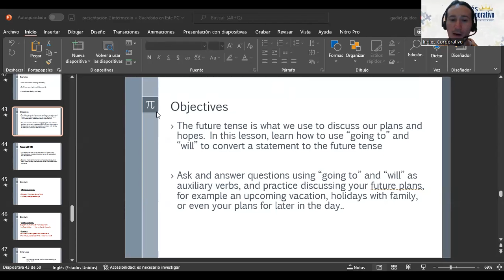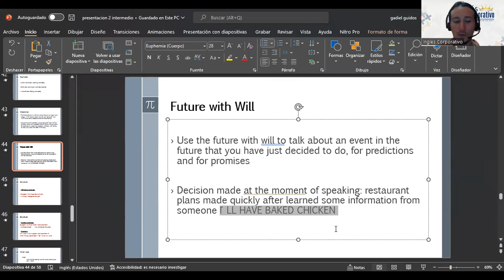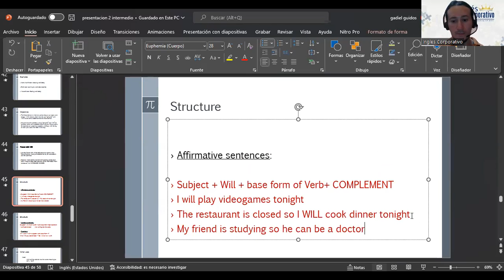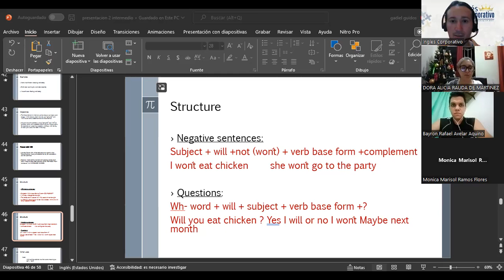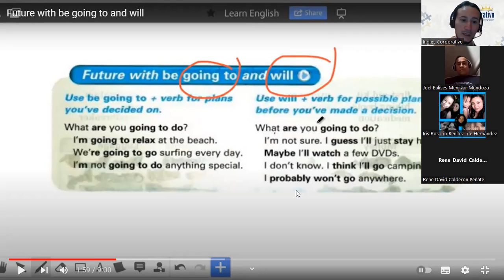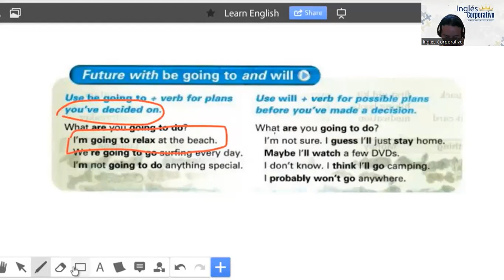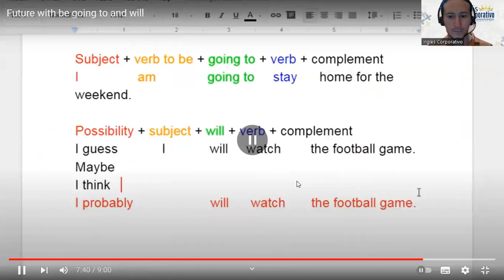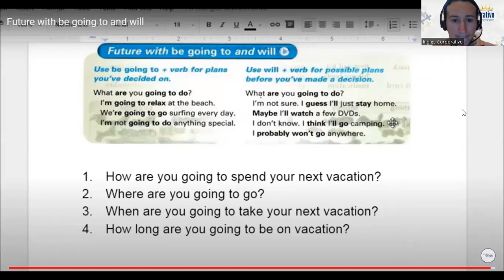Inglés Corporativo-5/12/2022-Future Will